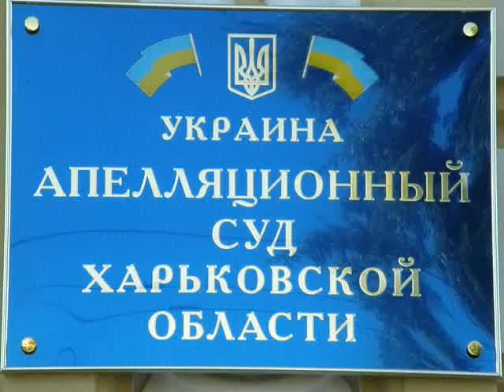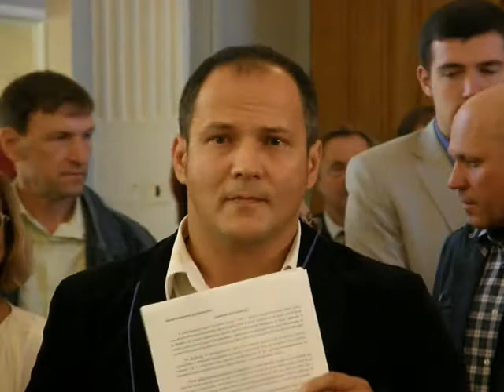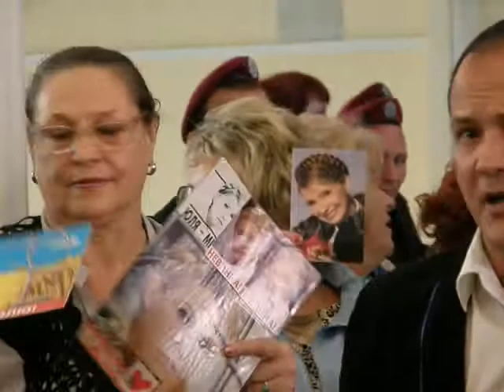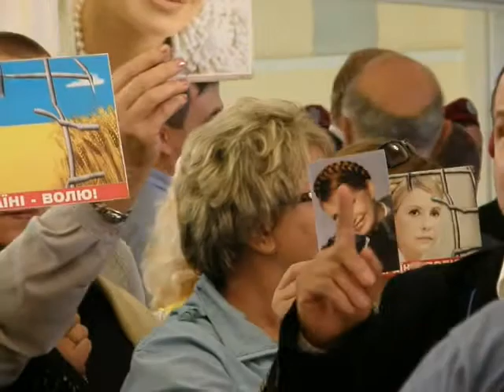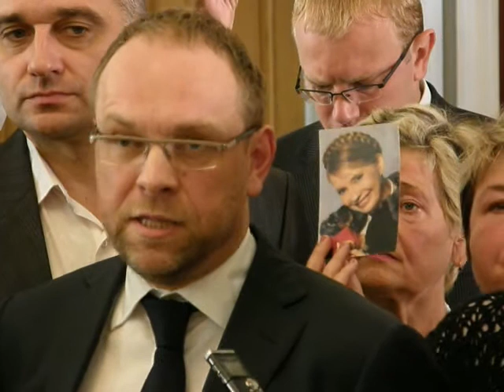Мое измененное видео